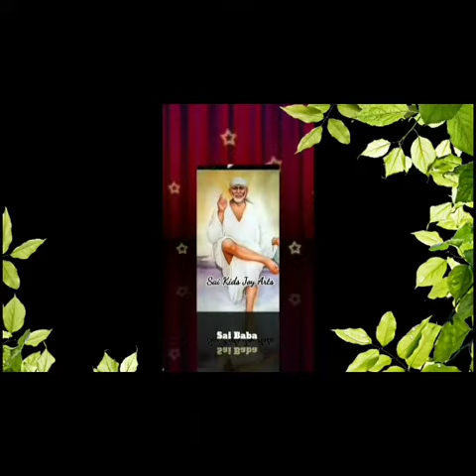Sai Baba advice in Tamil | Sai Baba message in Tamil | Sai Baba WhatsApp status Tamil